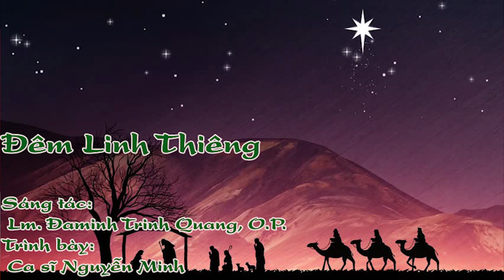ĐÊM LINH THIÊNG - Sáng tác của Linh Mục Trinh Quang, O.P. Ca sĩ Nguyễn Minh trình bày.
Những sáng tác trong Mùa Giáng Sinh.
Trung Tâm Mục Vụ Đa Minh - Hải Ngoại thực hiện